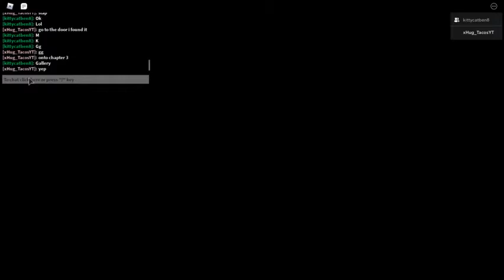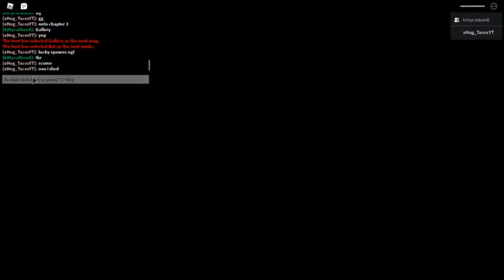Piggy Alpha | Beating Chapters 2 & 3